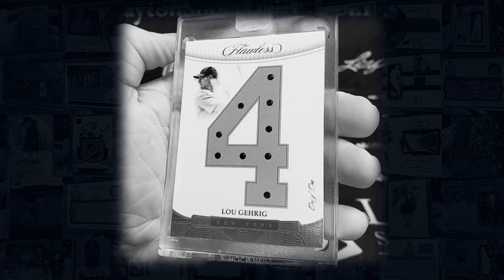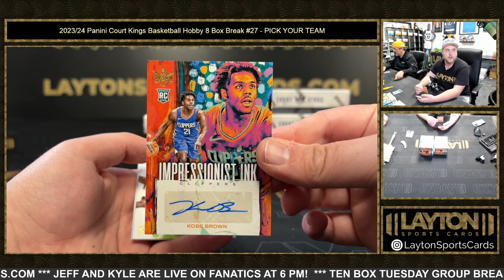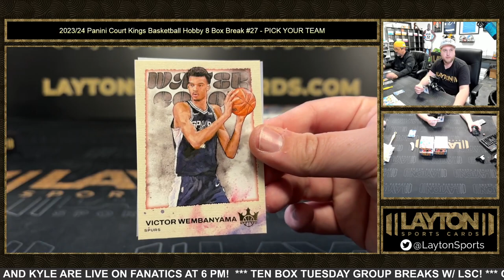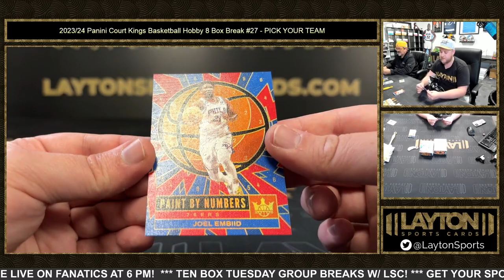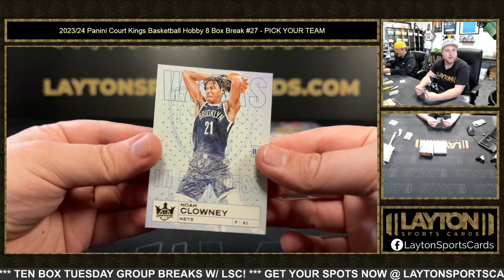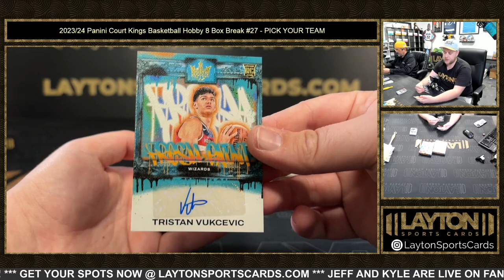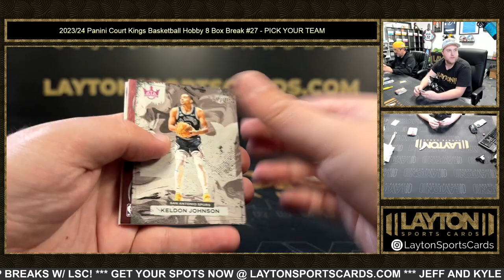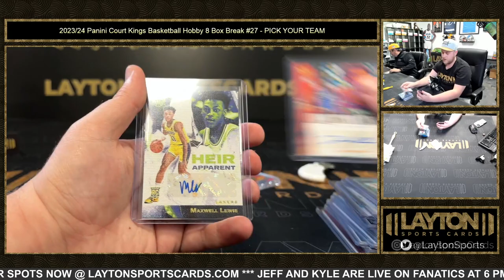202324 Panini Court Kings Basketball Hobby 8 Box Break #27 PICK YOUR TEAM